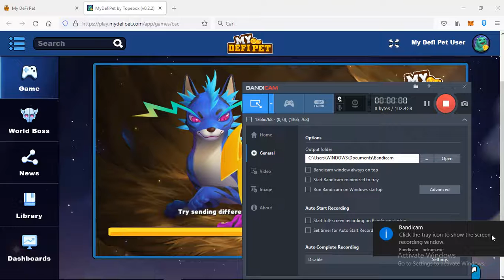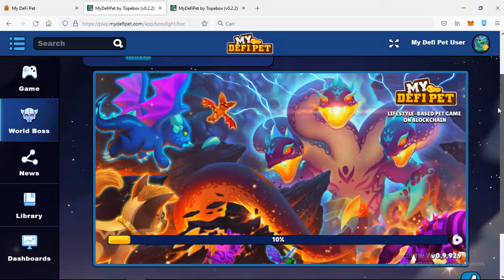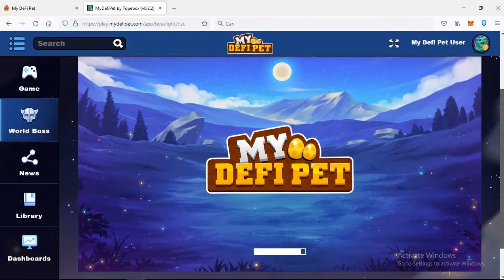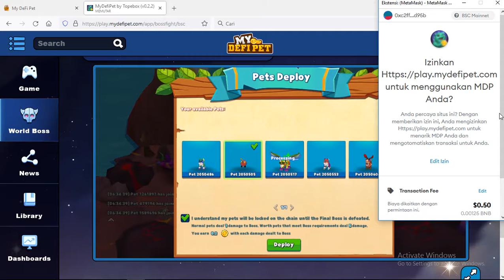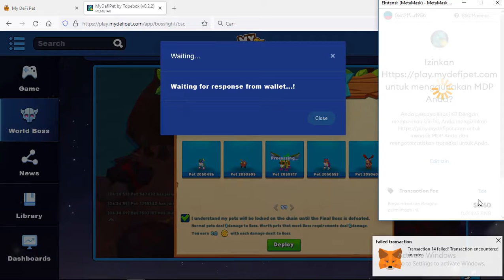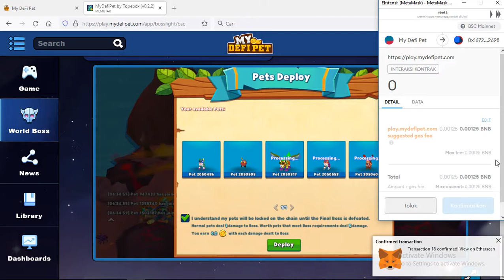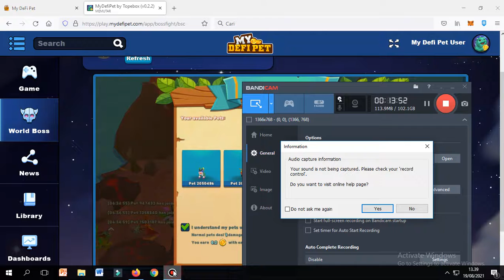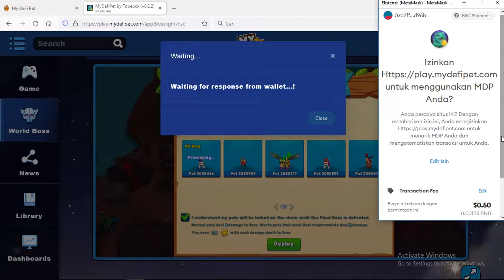My Defi Pet Event World Boss Play to Earn